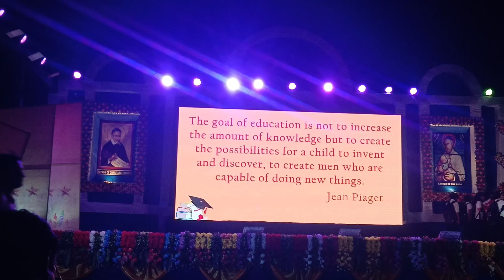Where there is will, there is way.